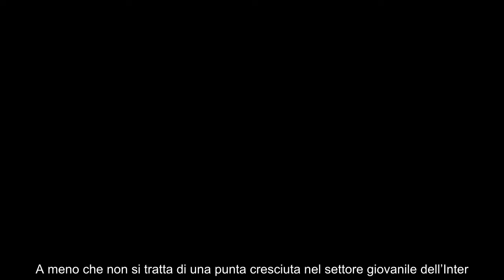Operazione in Turchia l’Inter è pronta a chiudere